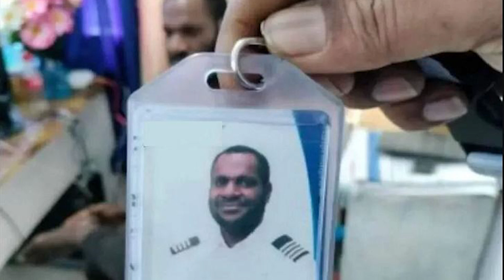Bawa Senpi Ilegal, Seorang WNI Ditangkap di Filipina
Sumber:
INDOSATUNEWS.COM
INEWS.ID
TIMENEWS.CO.ID
KUMPARAN.COM